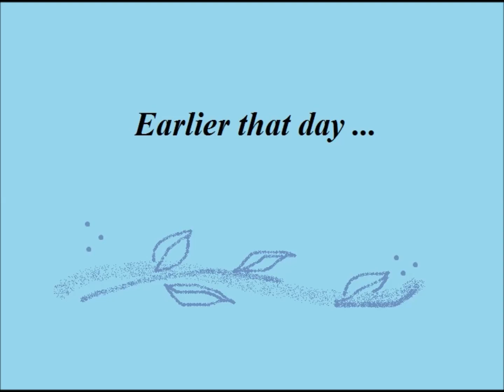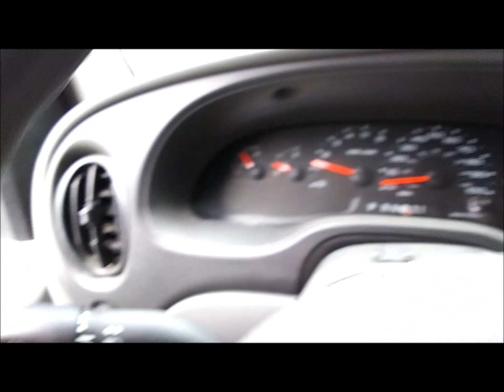Life Update//Art Colony & Leaky Van?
The newest news plus some treats. Enjoy! =)

** Find my songs on Bandcamp **
Listen and download my original songs

For news about what I'm creating and doing,
show schedules, and togetherness

and receive my digital creations every month.

** Sample my recent album, "The Secret that the Forest Gave Me" **
Winner, Outstanding Original Folk Album, Dorn Arts Awards, 2021

** Music Touring Van Videos **

Cosby Gibson is an award-winning songwriter who lives near the Adirondack Mountains. She writes unique, original acoustic and folk-style songs for guitar, dulcimer, and violin. Her videos showcase her songs as well as independent lifestyle and healthy living. Her new album, "The Secret that the Forest Gave Me," a winner at the Dorn Space Arts Awards for Best Folk Album, 2021, is available Subscribe to Cosby's YouTube channel and see all the videos that she creates for her listeners. Thank you very much, and hope you have a great day.